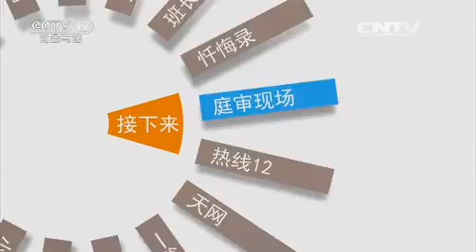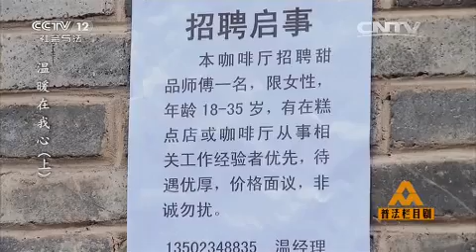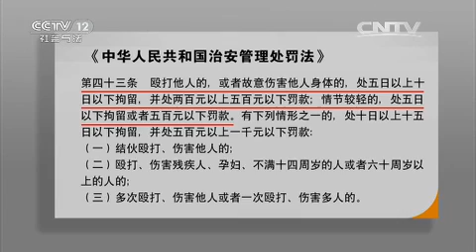温暖在我心（上）【普法栏目剧 20150908】